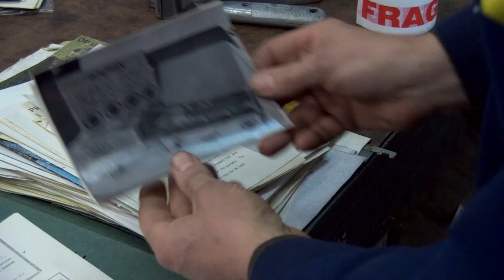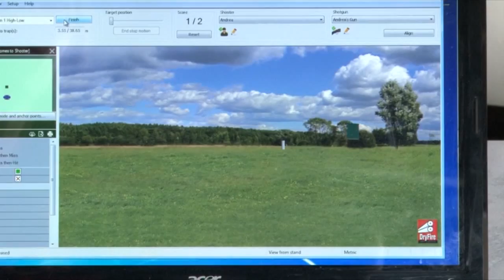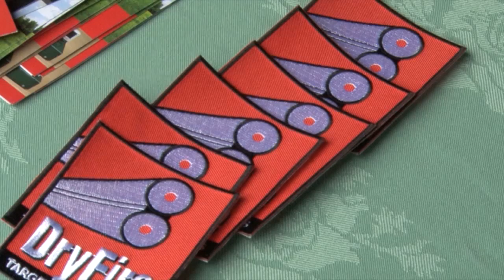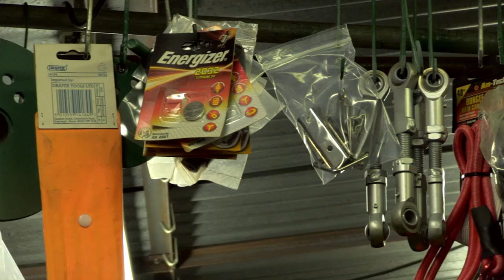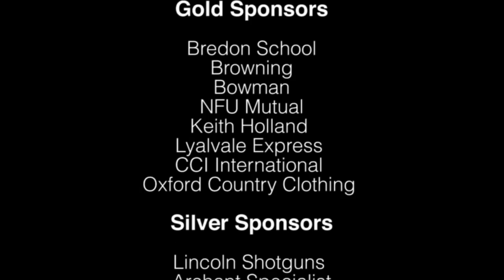Schools Challenge TV - How to Make a Clay Pigeon Trap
We are learning how Bowman makes clay traps in Schools Challenge TV this week. The family firm is just a couple of years off its 50th birthday and Andrew Davidson is still the hands-on boss he ever was.

That's not all. Commonwealth Games Double Trap silver medallist Matt French describes his win, and Dryfire shows off its shooting set-up, where you can practice shooting with your own gun in the comfort of your living room.